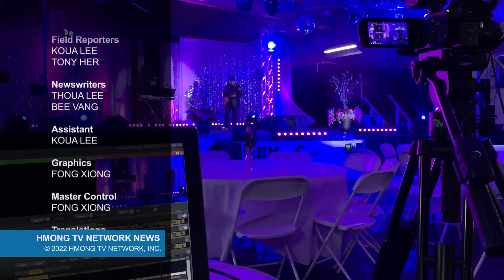Hmong News 6/5/23 | Xov Xwm Hmoob | World News in Hmong | Xov Xwm Ntiaj Teb | Hmong TV Network